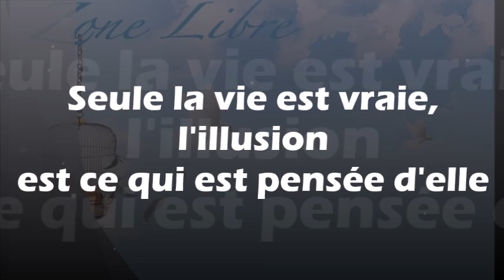982 " Seule la vie est vraie, l'illusion est ce qui est pensée d'elle " Guy ROGER ZONE LIBRE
Rien n'est vrai à part ce qu'il y a de vivant c'est le vivant qui anime les choses. Faire valoir les choses que l'on créent est une pure ignorance de ce qu'est VIVRE